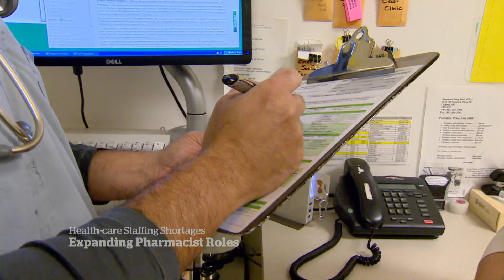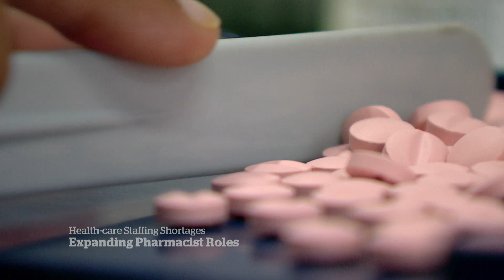Ontario pharmacists call for expanded authority to reduce ER backlog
Pharmacists in Ontario want to expand the scope of their practice, including greater prescription authority, to help alleviate pressure on Canada's health-care system.